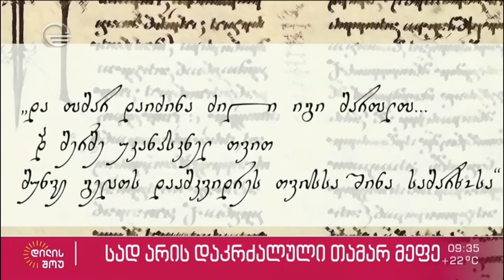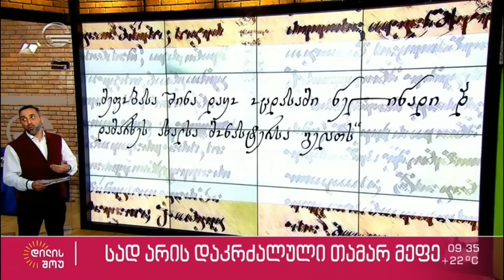კალანდიას ამბები | თამარ მეფისა და დავით აღმაშენებლის საფლავები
რატომ არის დავით აღმაშენებლის საფლავი ცარიელი და სად არის დაკრძალული ქართველთა ყველაზე სახელოვანი მეფე თამარი